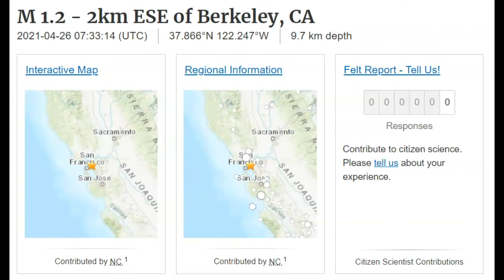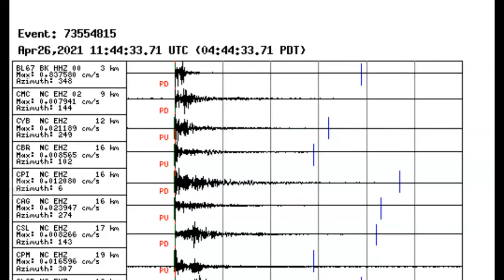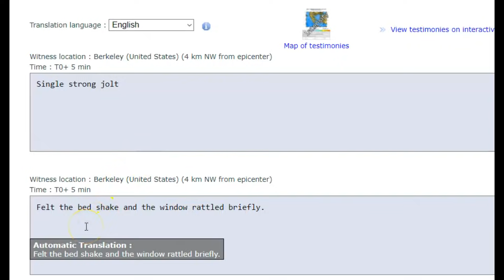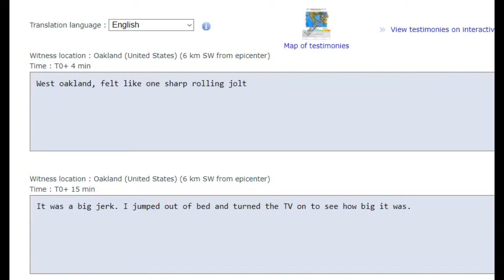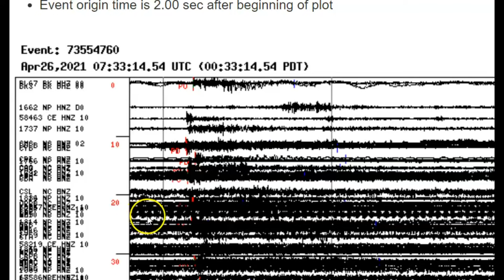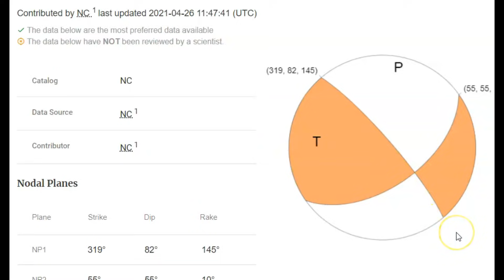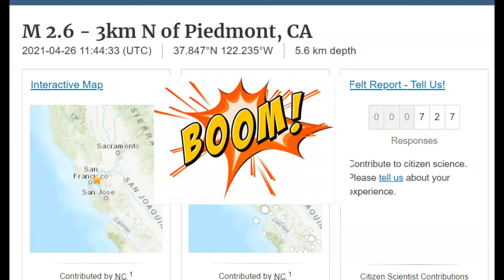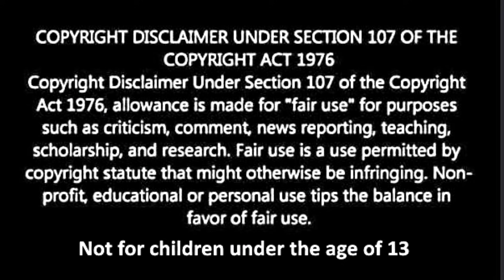Hayward Fault Earthquake, M 2.6 Piedmont, Berkeley Loud Boom